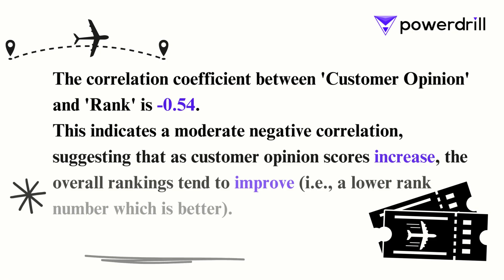Data Facts of Global Airport Performance Analysis ✈️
Get the data facts of Global Airport Performance Analysis here✈️
Explore our data facts to uncover detailed statistics and trends behind global airport performance!😃
Use Powerdrill AI, Explore Data Facts In An Easy Way!